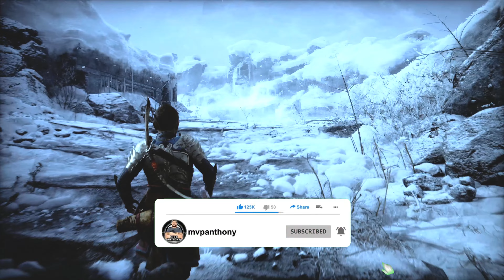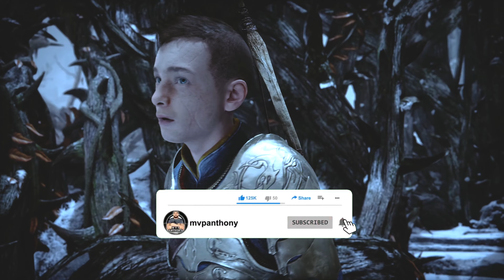Atreus Asks Freya For Help God Of War Ragnarok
Atreus asks Freya for help God of War Ragnarok. Freya is hesitant, but Atreus convinces her that he is worthy of her help.

The video shows gameplay of the God of War game Ragnarok.